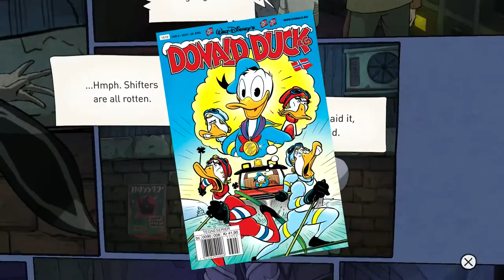Gravity Rush Remastered | CaptainPsychopath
So here's a video of Gravity Rush Remastered. Pretty much it.